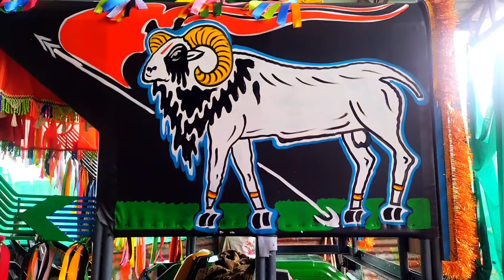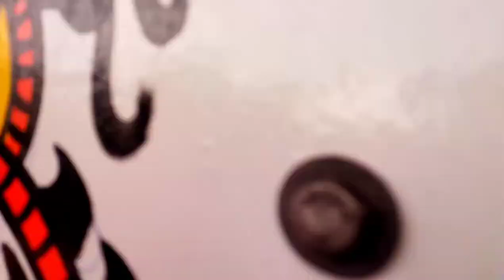John Deere tractor Full decoration in Kumar painting work sorgaon🥰💚💓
tractor